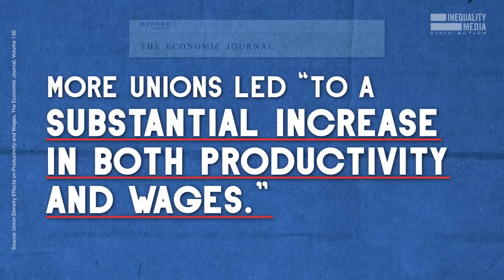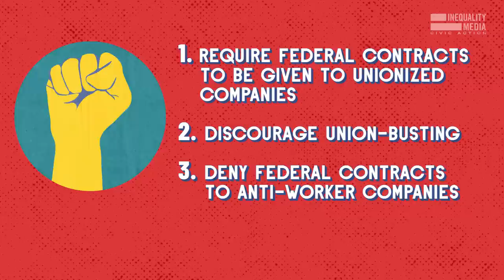How Joe Biden Can Help Workers Without Congress | Robert Reich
Biden pledged to be “the most pro-union president leading the most pro-union administration in American history.”

Here are three executive orders he could sign that would transform workers’ lives.He could sign them today — without Congress.

What are you waiting for, Joe?